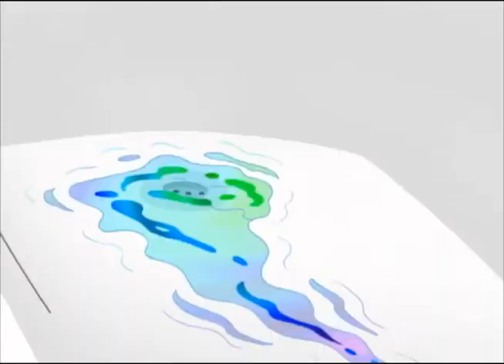Tattoo - Die Cramp Twins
Die Cramp Twins - Episode 85
Mel und Dave haben megacoole Tattoos. Zu gerne hätte Wayne auch so einen tollen Hautschmuck. Doch natürlich ist Mom strikt dagegen. Das hält Wayne aber nicht ab und er lässt sich heimlich mit Tattoos verschönern. Leider hat Bruder Julien davon Wind bekommen …

Die Cramp Twins:
Die Zwillinge von Dorothy und Horace Cramp sind zwei Kinder, wie sie unterschiedlicher nicht sein könnten. Julien, der Erstgeborene, ist ein lieber, intelligenter und tierlieber Junge. Er verbringt gern Zeit mit seinem Freund, dem kleinwüchsigen Sumpf-Menschen Tony Parsons, im Sumpf und ist ein leidenschaftlicher Forscher. Allerdings führen Juliens gutgemeinte Ideen des öfteren zu Ärger. Sein Bruder Wayne ist im Gegensatz zu ihm ein böser, aggressiver und brutaler Junge. Er hat einen makaberen Humor und hält nicht viel von Schule. Das Mädchen Wendy Winkle, das in Wayne verliebt ist, nervt ihn ziemlich. Er sammelt Schrott und ist daher gern auf dem Schrottplatz seines Freundes Drity Joe. Doch am liebsten macht er Julien das Leben schwer.